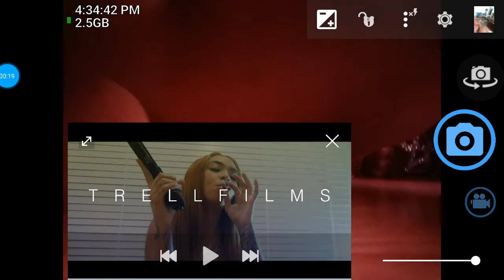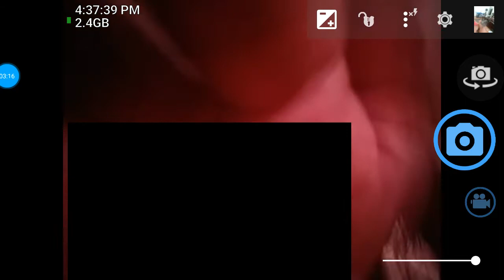Cuban doll - let it blow ft. Molly Brazy (reaction)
Hey guys another reaction video today that's all I have to say and bye and don't forget to tune into part 3 of what I do in my musical.lys
Musical.ly:shamaria209
Funimate:godless